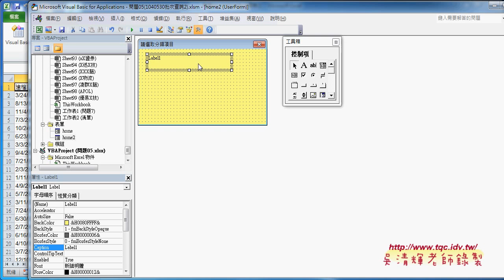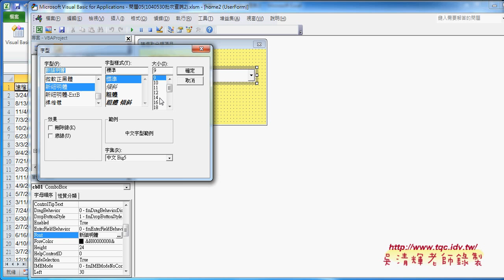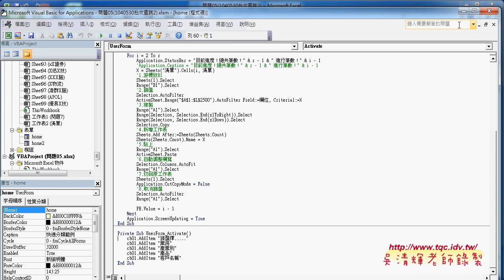02 如何設計快速篩選表單與匯入匯出東吳EXCEL自動化 吳老師1